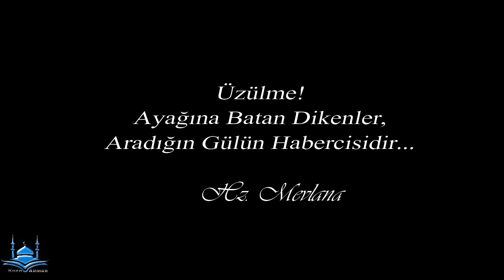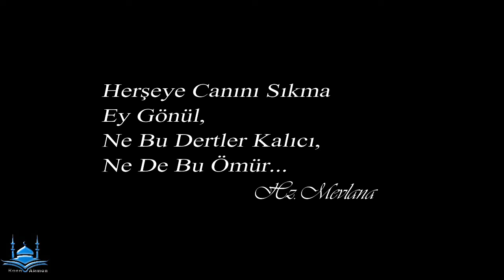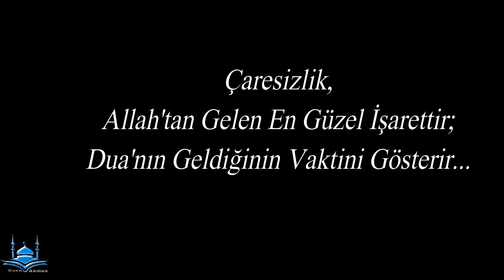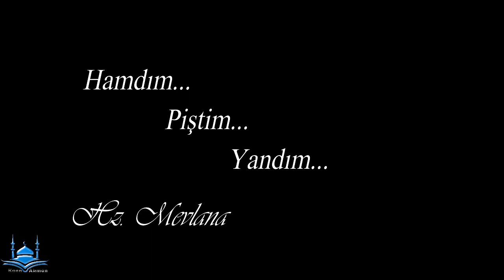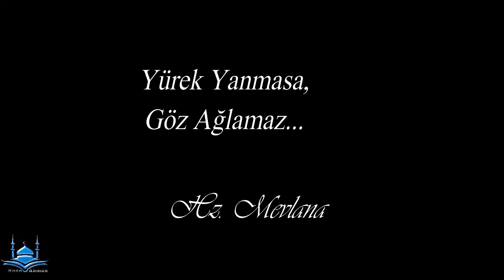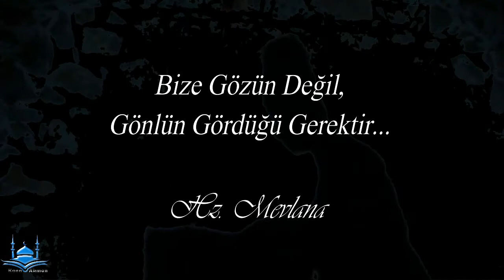Vuslat | İbrahim İçindeki Putları Devir | Mevlana Sözleri | Kaan Akman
Ben Kaan Akman içinde Mevlana Sözleri nin de Bulunduğu Vuslat isimli, Görseller ve Tasavvuf Müziği ile İbrahim İçindeki Putları Devir Şiiri

➤ Hiç Arzum Yok Uçmak İçin | Aşkın Şairi Yunus Emre Şiirlerinden | KaanAkman

Dua’nın gücüne inan.
Çünkü kalp dua’dan yaratılmıştır.
Ve sen Allah'la konuşmak istiyorsan dua’nı tam tut.
- Dua’sı tam olanın, kalbi tam olur.          Mevlana

Biz gelmedik dava için, bizim işimiz sevda için, dostun evi gönüllerdir, gönüller yapmaya geldik.  Yunus emre
Her ne ararsan kendinde ara.    Hacı Bektaşi veli

Cehennem yerinde hiçbir ateş yoktur, Herkes ateşini beraberinde götürür.           Karacaoğlan